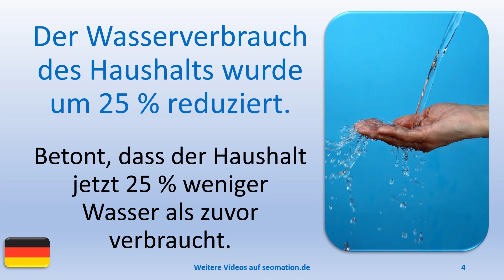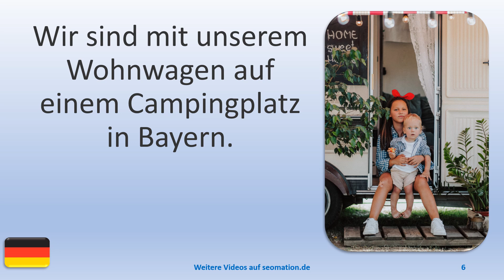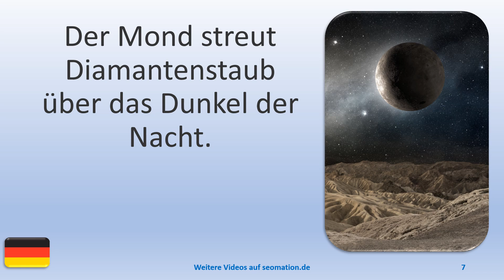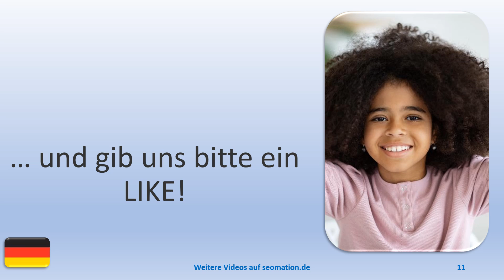▶️13741▶️Ich lerne Deutsch mit Texten und Bildern in unterschiedlichen Situationen.